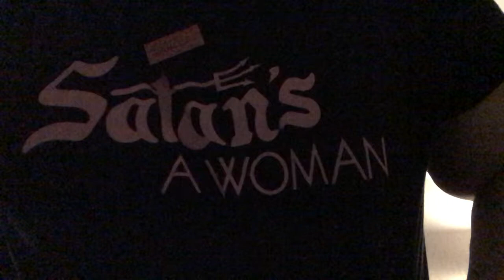July 3, 2020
Gothic Vampire Hat